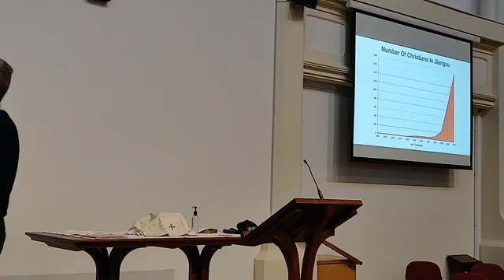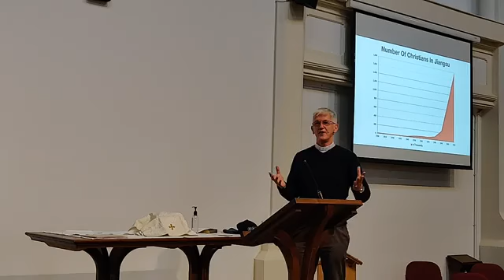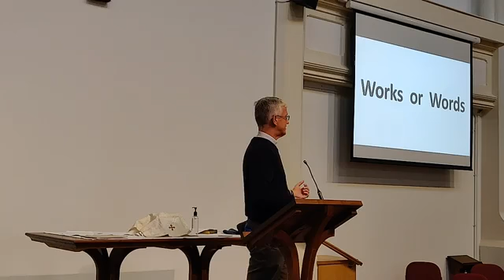10:30am Service // 18th October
Welcome to our 10:30am service back in the church building.

Neil Smart is our service leader and Adam Denley delivers the sermon on Faithful Witness. The readings are taken from Romans 1.16-17 and John 14.1-6.

16 For I am not ashamed of the gospel, because it is the power of God that brings salvation to everyone who believes: first to the Jew, then to the Gentile. 17 For in the gospel the righteousness of God is revealed—a righteousness that is by faith from first to last, just as it is written: “The righteous will live by faith.”

John 14:1-6 New International Version (NIV)

14 “Do not let your hearts be troubled. You believe in God; believe also in me. 2 My Father’s house has many rooms; if that were not so, would I have told you that I am going there to prepare a place for you? 3 And if I go and prepare a place for you, I will come back and take you to be with me that you also may be where I am. 4 You know the way to the place where I am going.”

Jesus the Way to the Father
5 Thomas said to him, “Lord, we don’t know where you are going, so how can we know the way?”

6 Jesus answered, “I am the way and the truth and the life. No one comes to the Father except through me.